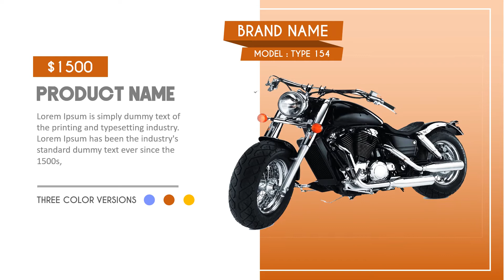CAR & MOTORCYCLE 1